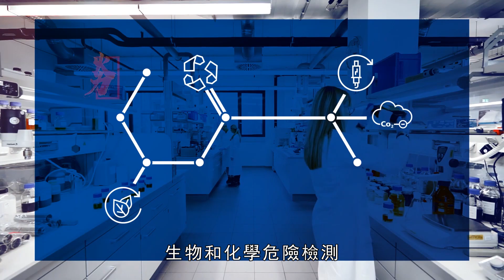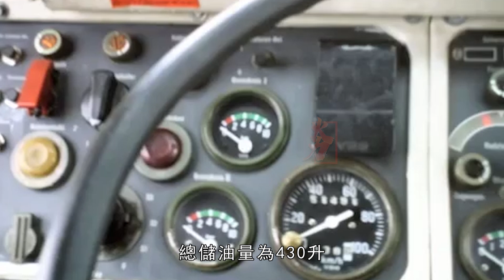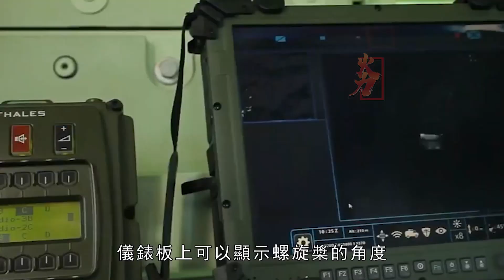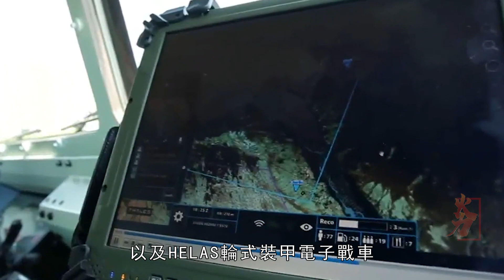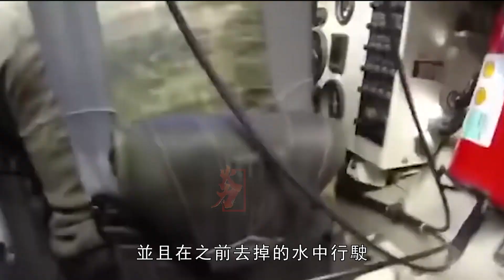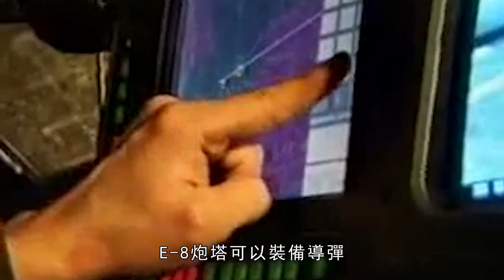德國狐式裝甲車，TPZ-1 fuchs，第二輛服役加入西德陸軍的輪式車輛，水路兩栖，使用IDB公司提供的附加裝甲，能夠正面防禦30毫米口徑的穿甲脫殼彈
狐式輪型裝甲車 (Fuchs)是西德時期德國生產的輪型裝甲車，一直持續使用至今。西德戴姆勒.賓士(Daimler-Benz)在1960年代就開始進行狐式的研發工作，70年代成熟共生產了996輛狐式車系供西德陸軍使用，並外銷阿爾及利亞、荷蘭、英國、美國、沙烏地阿拉伯、委內瑞拉，有轉向式水推進系統能涉水前進，美國發佈採購意願後由德國轉移技術於美國通用動力陸上系統生產其核生化防護車型，美軍編號M-93。
The Fox wheeled armored vehicle (Fuchs) is a wheeled armored vehicle produced in Germany during the West German period and has continued to be used to this day. West Germany Daimler-Benz (Daimler-Benz) began to develop the Fox type in the 1960s. In the 1970s, a total of 996 Fox vehicles were produced for the West German Army and exported to Algeria, the Netherlands, the United Kingdom, The United States, Saudi Arabia, and Venezuela have steering water propulsion systems that can wade through water. After the United States announced its purchase intention, Germany transferred the technology to the General Dynamics Land System in the United States to produce its nuclear, biological and chemical protection models, the U.S. military number M-93.